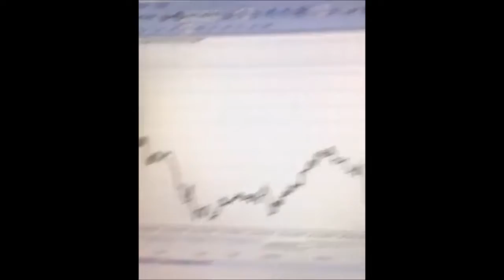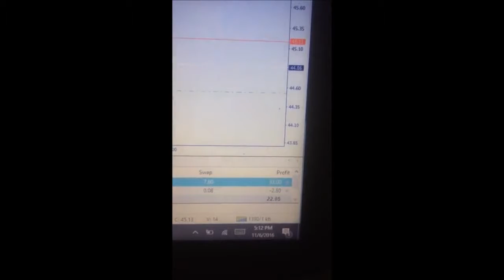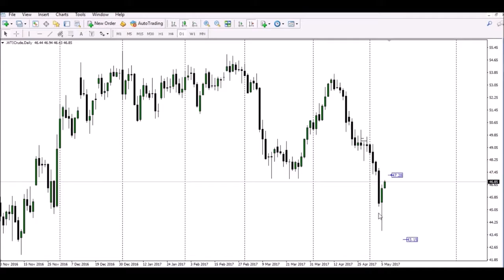free forex signals daily - The Forex Sniper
free forex signals daily

00:00:05  free forex signals daily
00:00:06  free forex signals daily trading
00:00:08  free forex signal and daily analysis
00:00:10  free forex signal indicator download
00:00:12  free forex signal generator download

Seriously consider forex signals if you aren't yet trading profitably, have limited experience, or just do not have sufficient time to devote to your forex trading.

From the straightforward one email every day variety besides the forex mentor who sits together with you all day holding your two hands as you trade, their portfolio of forex trade alerts could be virtually free and can transform you right into a profitable trader instantly.

If like us you have ever analysed a chart and placed your personal trades, you will most likely have often sat before your screen asking whether you were doing the proper thing.

Questions like "have I entered this trade overdue ?" and "am I swapping the proper direction (long when I must be short)" will definitely have entered your mind.

How many times have you ever wished you have an authority trader with decades of experience guiding your trades, keeping you away from dangerous trades, and pointing you towards trades with the next probability of success ?

We were certainly in that position many times in the early days, but always imagined the price of having an authority readily available would far outweigh any extra profits we might make. The truth is we have been quite wrong.

There are many services available, known variously as forex signals, forex alerts, or forex tips.

Trading signals are available a variety of formats, accustomed how much of your day you can devote to trading. And right beware, there are many scams on the market too, however i'll show them how to steer clear from them, and we'll direct you in the direction of the better ones.